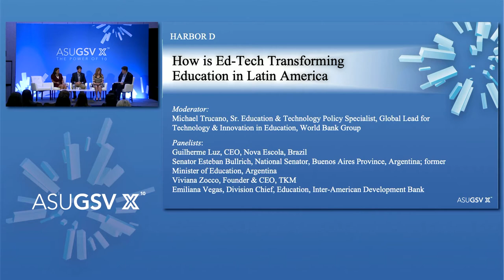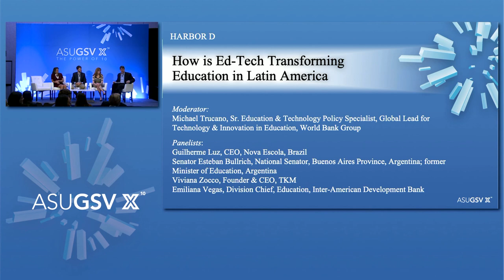2019 ASU GSV Summit: How is Ed Tech Transforming Education in Latin America